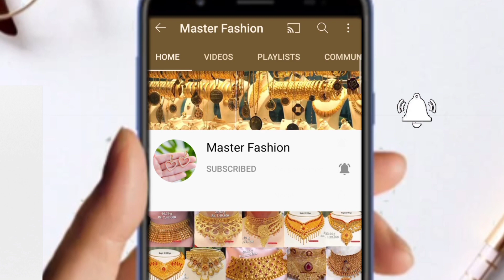22k Gold Earrings Designs with Price and Weight || Girl's Earrings || Master Fashion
Is video me bahot hi light Weight gold Earrings ka collection dikhaya gaya he, design pasand aaye to video ko like jarur kare.

[ Tittle ]

Stud Gold Earrings Designs with Price and Weight || Girl's Earrings || Master Fashion

हमारे टेलीग्राम ग्रुप को जरूर जॉइन करें